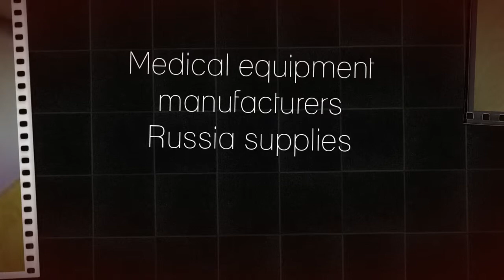Silicone Rubber Sheet Manufacturers India HIC Neoprene Sheeting Suppliers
HIC manufacturing since 1988, Non-Toxic silicone rubber sheets, Neoprene sheeting gasket material , Medical & Defense equipment manufacturers Russia, USA supplier till 1200 mm Width, Cement machinery producers heat resistant EPDM conveyor belt Chile exports till 2000 mm W, Electrical panel makers Electrically Conductive Transparent silicone sheet OEM Russia, Estonia suppliers - Quality Rubber Products USA Exporters, ISO 9001 certified Asian company.